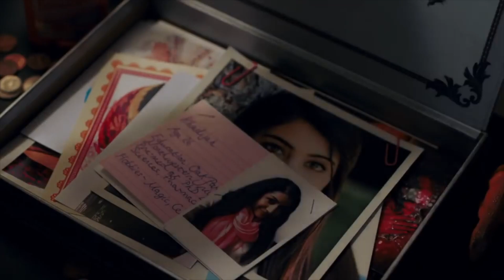Wet Hot American Summer (2001) - Movie Review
Rob reviews Wet Hot American Summer, possibly one of the zaniest movies of all time.

Movie Credits:
Directed by: David Wain
Screenplay by: Michael Showalter & David Wain
Starring: Janeane Garofalo, David Hyde Pierce, Molly Shannon, Paul Rudd, Christopher Meloni, Michael Showalter, Amy Poehler, Elizabeth Banks, Bradley Cooper, Zak Orth, Joe Lo Truglio, and A.D. Miles